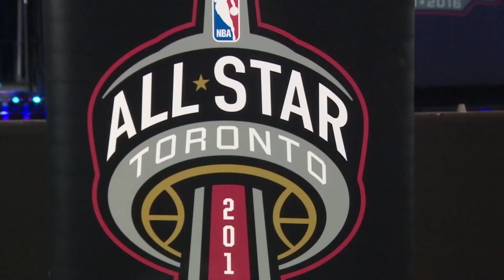Raptors General Manager Masai Ujiri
The NBA All Star game is in Toronto this weekend -- a sign of the success of the Raptors. Wendy Mesley sits down with the main architect of that success, Masai Ujiri, the team's General Manager.